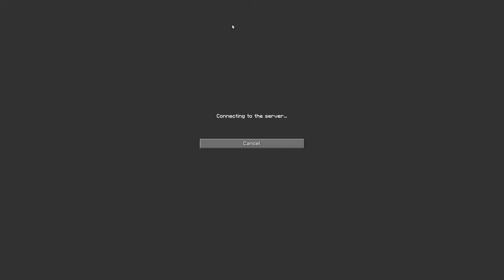Dapper Gaffe: S2E4 - The Super Smelter and Starting the Gold Farm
Serry_Jeinfeld, Rosmae, and AirOhNeeUs get together on the Dapper Gaffe server of Non-Perdon to build a gold farm, but they run into some snags in material availability.

I have no idea how my audio got boosted so much this time, so sorry about that. The video starts at 1:38. Also, the gaffe markers are off on the timeline, but this is already my fourth re-upload, so I don't care enough to change it.